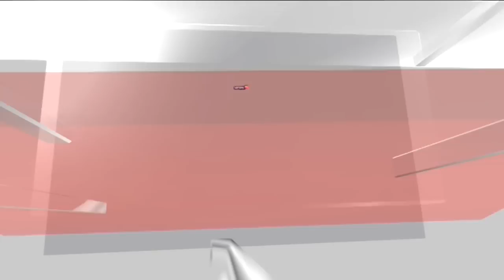Chandrayaan 3 News | Successfully Launched Chandrayaan 3 Expected To Land On Moon On Aug | News18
The Indian Space Research Organisation (ISRO) on Friday took the first step towards a possible robotic soft landing on the surface of the moon on August 23 with the near perfect launch of the Chandrayaan 3 spacecraft into an orbit around the earth by the heavy lift LVM3 rocket from the Satish Dhawan Space Centre at Sriharikota in Andhra Pradesh.

The LVM3 rocket, carrying a payload of 3,895 kg, including the spacecraft, lifted off precisely at 14:35:17 hours and followed a trajectory that was more or less in line with the scheduled stages in the launch of the Chandrayaan-3.

n18oc_news